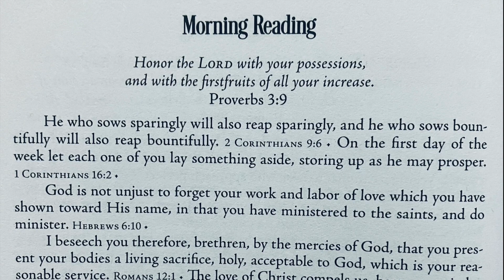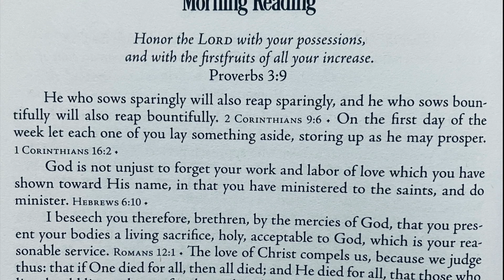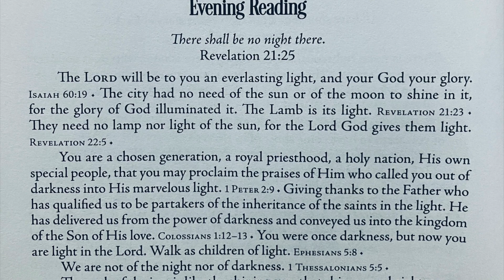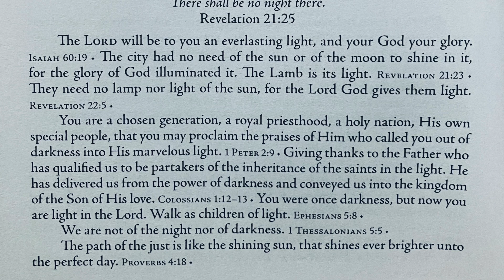Daily Light - Apr 13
narrated by: KIII